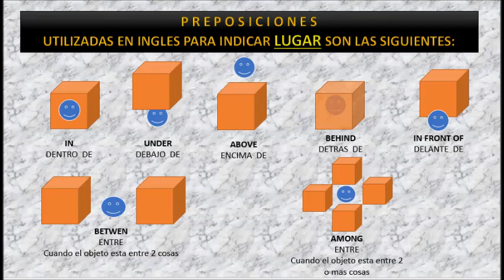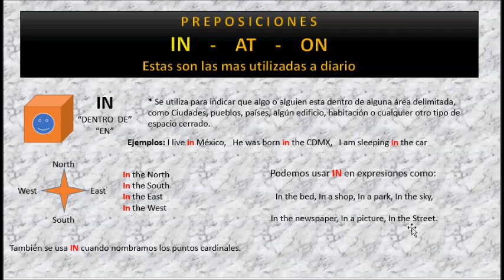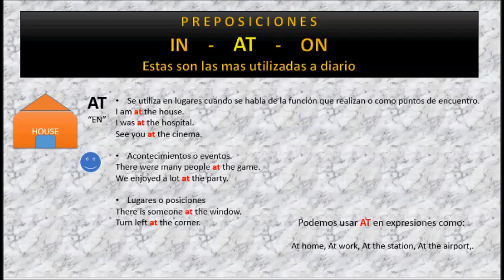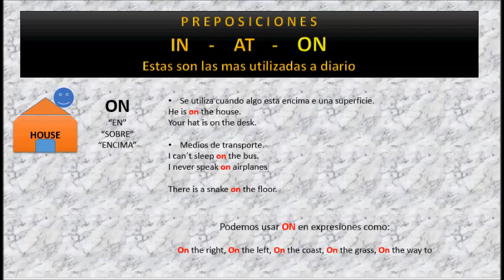Preposiciones de lugar en Ingles